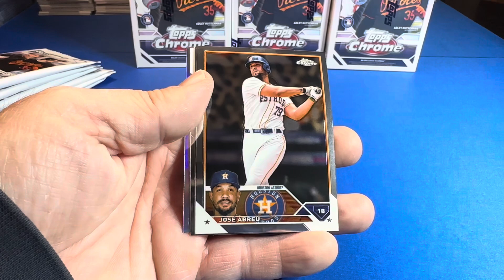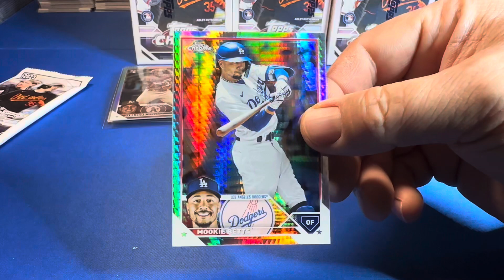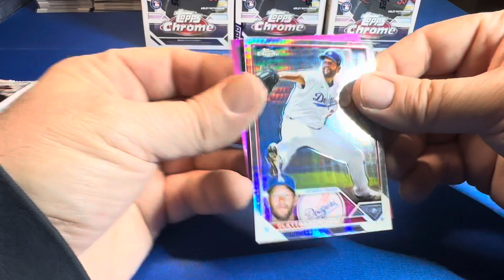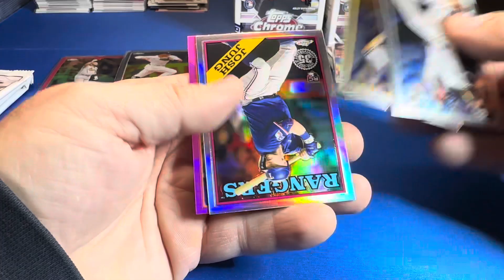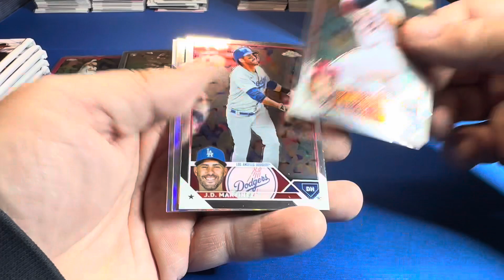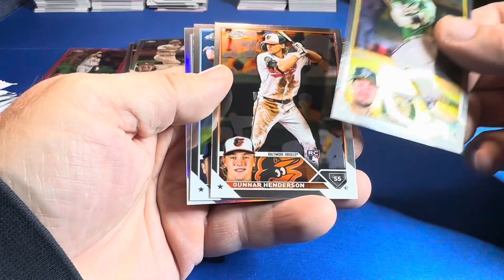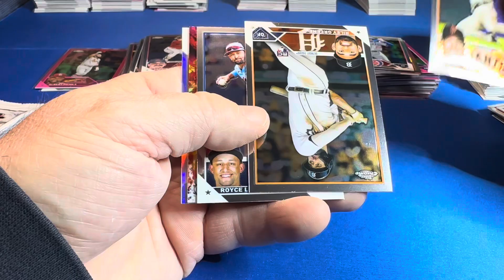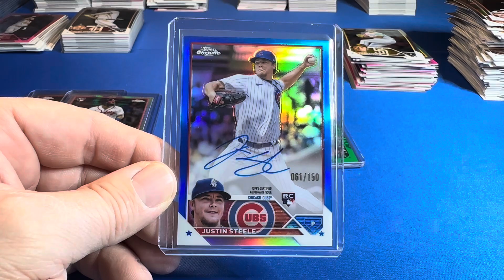2023 Topps Chrome BLASTER Case #5 (6 of 8)